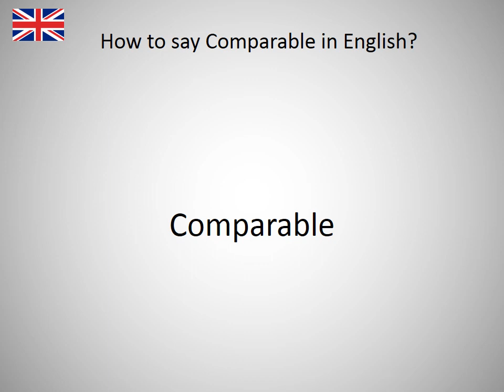How to say Comparable in English?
How to say Comparable in English? Learn the pronounciation Comparable! How to Pronounce Comparable. Expand your vocabulary, learn English words. Practice English online. Use this free pronunciation guide to practice words at a time. Learn English for free. Thank you for viewing, please like or subscribe! hoe om te sê, si të thuash, እንዴት እንደሚናገር, wie sagt man, comment dire, come dire, como dizer, как сказать, nasıl denir, cómo decir, 怎么说, πώς να το πω, hoe zeg je.